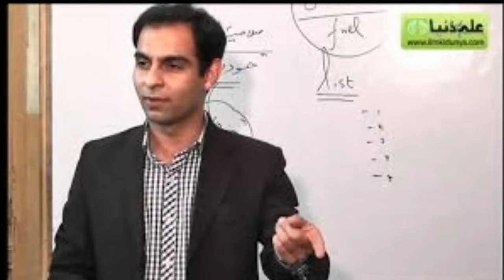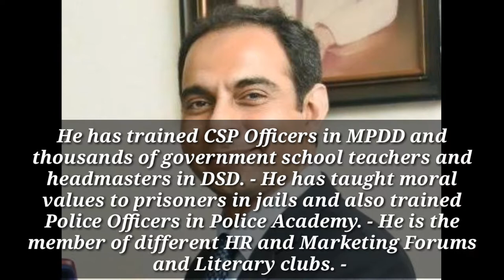Biography of Qasim Ali Shah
(Inspirational Speaker, Corporate Trainer & Success Coach)